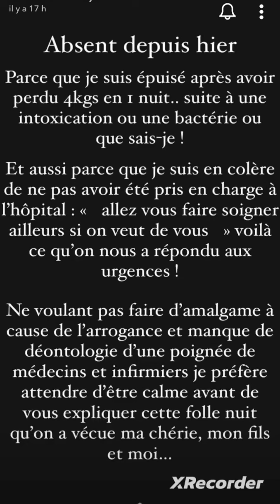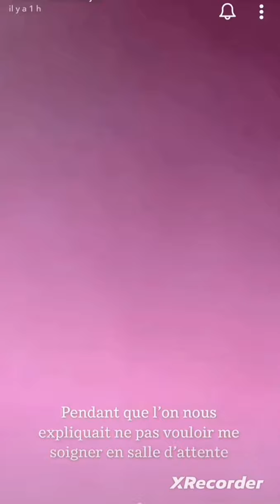Jon Matijas pire nuit aux urgences il raconte 😱😱😱